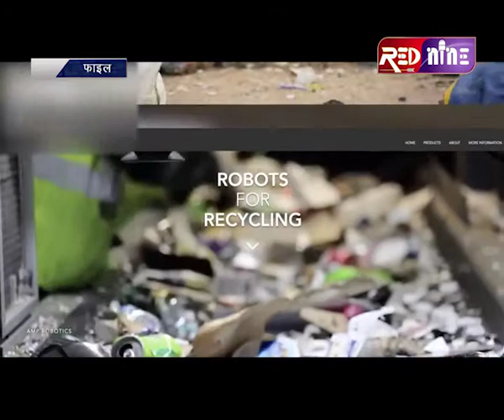ट्रेचिंग ग्राउंड पर रोबोटिक मशीनों से कचरा छंटाई शुरू करेगा निगम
इंदौर नगर निगम शहर से निकलने वाले कचरे का निपटान तेजी से करने के लिए जल्द ही ट्रेचिंग ग्राउंड पर रोबोटिक मशीनों से कचरा छंटाई शुरू करेगा। ये मशीनें न सिर्फ कचरा छांटेंगी, बल्कि शहर में किस कंपनी के उत्पादों का ज्यादा इस्तेमाल हो रहा है और उसका कचरा ज्यादा निकल रहा है, इसकी भी जानकारी जुटा लेंगी।